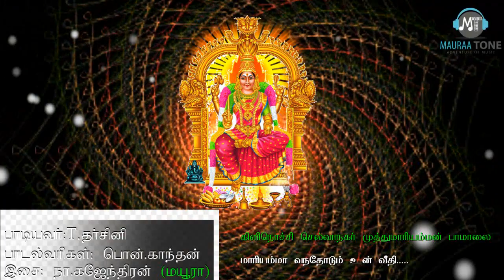MARIYAMMA UN VEETHI| மாரியம்மா உன் வீதி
Mayuraa,Mayuran,Selvanagar,Kilinochchi கிளிநொச்சி செல்வா நகர் முத்துமாரியம்மன் மீது பாடப்பெற்ற முத்துமாரியம்மன் புகழ் மாலை

இசை: நா.கஜேந்திரன் (மயூரா)
பாடல்வரிகள் : பொன்.காந்தன்
தபேலா :கபிலன்
ஒலிப்பதிவு :P.S.விமல்
ஒலிக்கலவை : மலையவன்
பாடியவர்கள்:T.தர்ஷினி